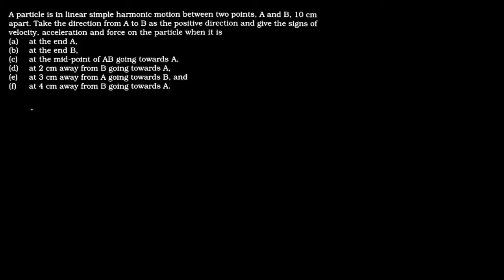A particle is in linear simple harmonic motion between two points, A and B,10 cm apart. Take the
A particle is in linear simple harmonic motion between two points, A and B,10 cm apart. Take the direction from A to B as the positive direction and give the signs of velocity, acceleration and force on the particle when it is
(a) at the end A,
(b) at the end B,
(d) at 2 cm away from B going towards A,
(e) at 3 cm away from A going towards B, and
(f) at 4 cm away from B going towards A.